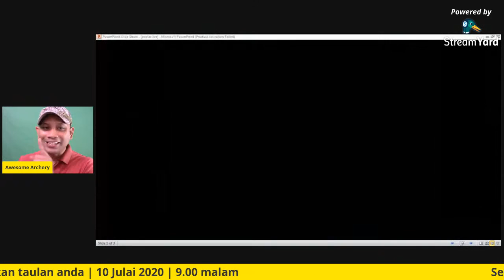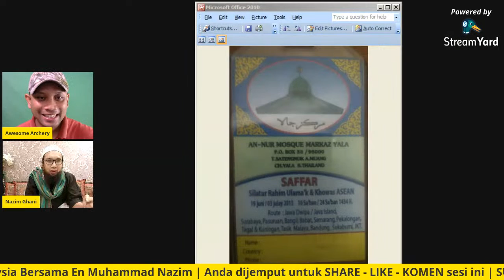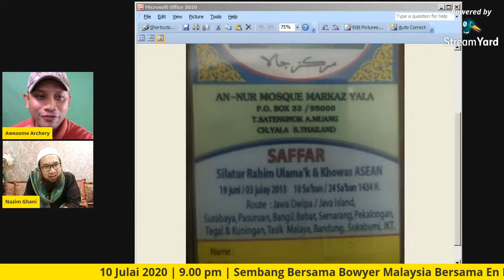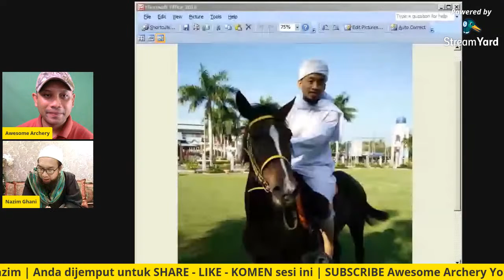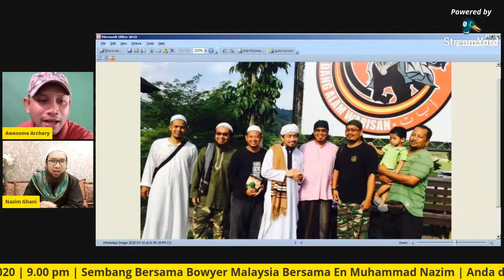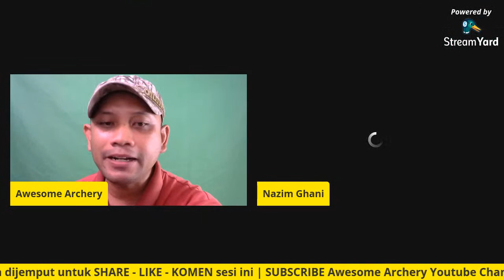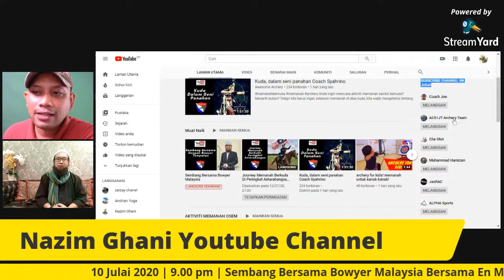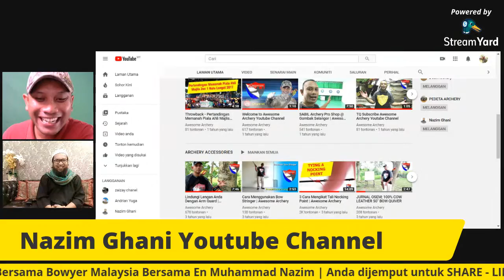Perjalanan Kehidupanku Dengan Dakwah & Busur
Anda ingin tahu bagaimana perkembangan aktiviti memanah di Nusantara dan minat nak hasilkan busur?
Jom kita belajar dari pengalaman Tuan Muhammad Nazim tentang journey osem beliau.

Anda mencari bahan untuk membuat busur dengan menggunakan fiberglass? Klik di bawah ini

Jika anda mencari barangan berkaitan dengan memanah, boleh singgah

[8] The Way of Archery : A 1637 Chinese Military Training Manual (Higly recomended)

Semoga perkongsian ini bermanfaat!

[2] Dan klik di sini untuk terus cuba menggunakan live stream ini

Anda memang cukup osem! Terima kasih kerana menonton saluran memanah kegemaran anda, Awesome Archery Youtube Channel.

Rapatkan hubungan kita di

Nak ebook FREE bertajuk APA YANG ANDA PERLU TAHU SEBELUM & SELEPAS  MEMBELI BUSUR TRADISIONAL dulu? Klik link kat bawah ni lelaju!

Semoga bermanfaat!

busur tradisional
busur panah
busur maksud
busur silang
busur wau
busur penggaris
busur in english
busur derajat
busur tradisional
sejarah panah
pengenalan panah
busur silang
kewujudan sukan memanah di malaysia
lesen memanah
busur panah
kedai jual panah di malaysia
busur panah tradisional
busur panah in english
anak panah
archery malaysia
crossbow
harga busur panah cartel
busur panah terbaik
busur panah horsebow
busur panah adalah
busur makassar
harga anak panah
busur efg bending
busur diy
busur fiber
busur fiberglass
laminated recurve bow
composite bow
asiatic bow
compound bow
scythian bow
saracen bow
bow lamination thickness
self bow
inuit bows
backing a bow
wood to make a bow
yew self bow
bow siyah
composite bows ap world history
alibow shipping
alibow turkish bow
alibow kheshig
segye bow
alibow qinghai
xuanwu alibow
bow lamination thickness
how to make a fiberglass laminated bow
making a fiberglass recurve bow
how to make fiberglass crossbow limbs
bamboo laminated bow making
laminated bow building supplies
dzungar bow
fiberglass turkish bow
hedeby longbow
oirat bow
sarmat archery shipping
sarmat archery arrows
inuit bows
backing a bow
yew self bow
bow siyah
alibow shipping
alibow turkish bow
alibow kheshig
segye bow
alibow qinghai
xuanwu alibow
bow lamination thickness
dzungar bow
fiberglass turkish bow
hedeby longbow
oirat bow
sarmat archery shipping
sarmat archery arrows